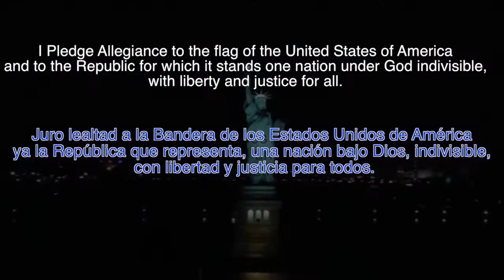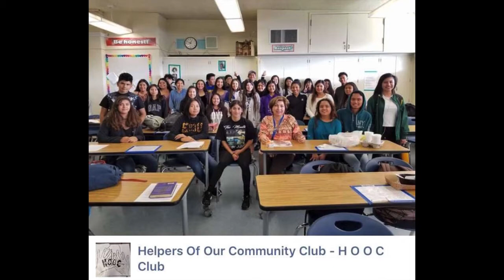Monday, Jan 22nd: Finals Week is Here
This is your last week of semester one so make it a great one! Our lone guest today is CSF's own Rose R. w updates on CSF.